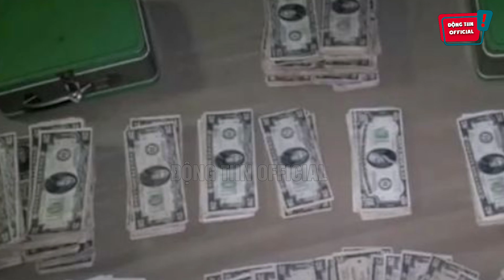Cải tạo căn nhà cũ, đôi vợ chồng 'BẤT NGỜ' phát hiện vali chứa '1 TỶ ĐỒNG' | Động Tiin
Cảm ơn các bạn đã quan tâm theo dõi Động Tiin !
Kênh tin tức giải trí hay, tin nhanh cho giới trẻ.

Hastag